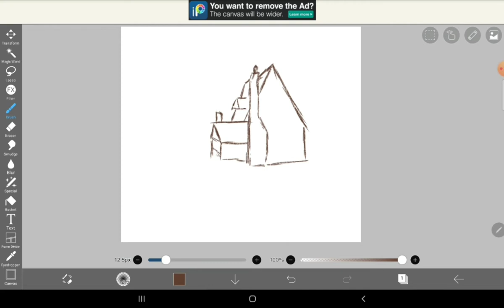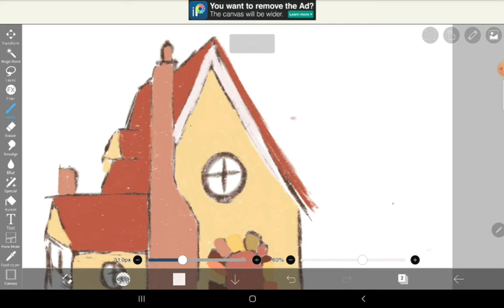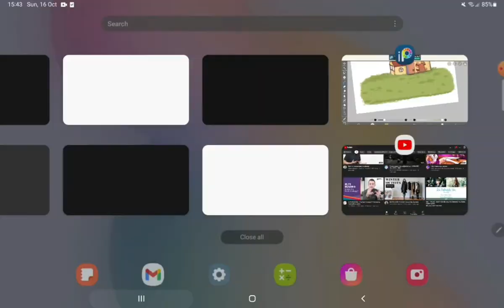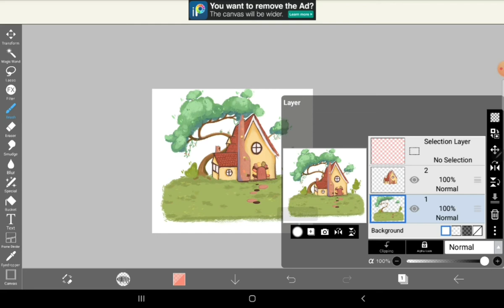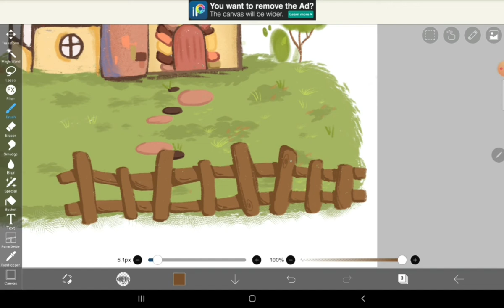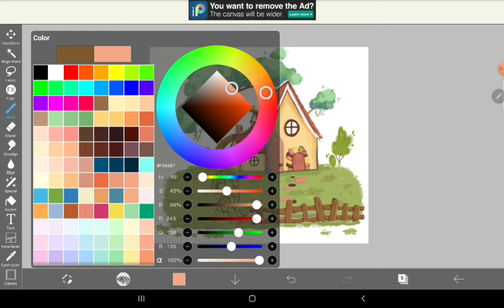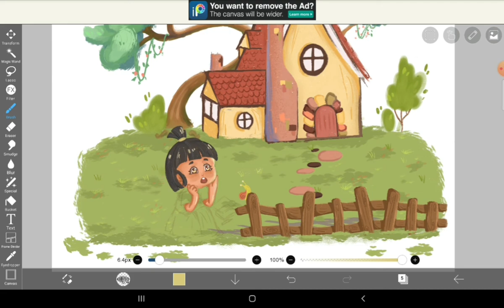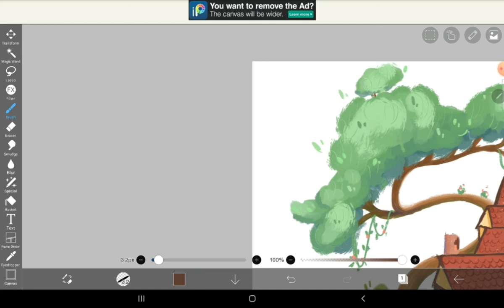Draw a illustration style with ibispaintx, a girl and a small elk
hi
I drew this for one competition!
And this speed paint video that is made in ibispaintx
I created illustration style!
the picture is about a little and an elk from Myanmar's traditional story.
I won't tell you details, cuz it's so long 🤣

artist - t.syh
app - ibispaintx
style - illustration

for more speedpaint video ⬇️